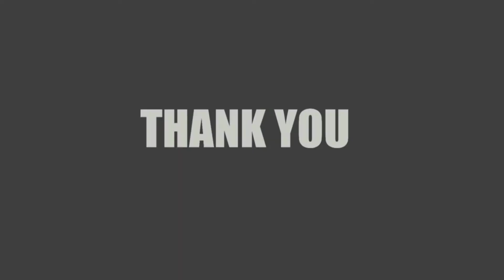Drei sind eine Gruppe | Mission #24 | GTA 5 Storymodus | Tim Jost